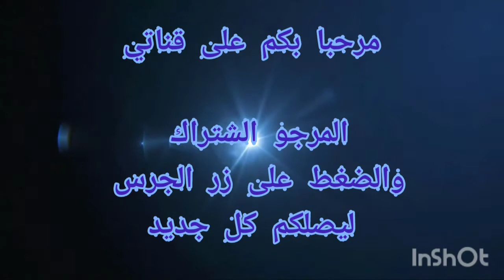ميني تارت بالفواكه بعجينة ناجحة وكريمة سهلة وسريعة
ميني_ تارت _بالفواكه#
بعجينة_# ناجحة
وكريمة سهلة وسريعة
المقادير
250غ دقيق
125غ زبدة
ملعقتان سكر
١كيس سكر فانيلا
١بيضة
قليل من الماء البارد
الكريمة :
500مل حليب
3ملاعق سكر
١كيس سكر فانيلا
3ملاعق نشا الذرة
١يلغورت بنكهة الفاني
فواكه للتزيين